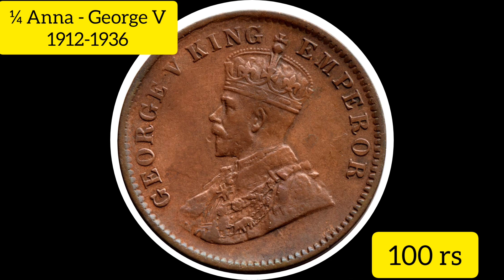¼ Anna - George V 1912-1936 🪙 coin value today 🪙